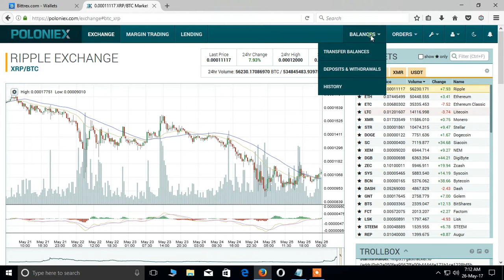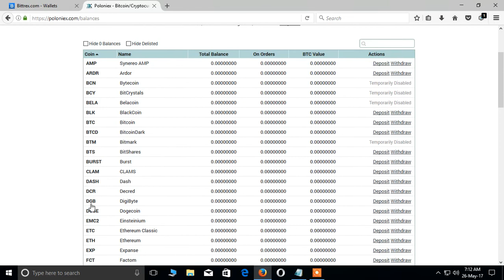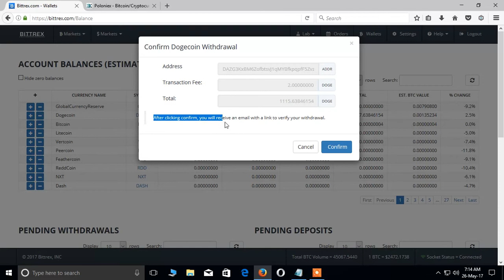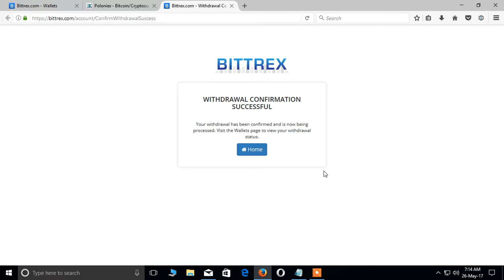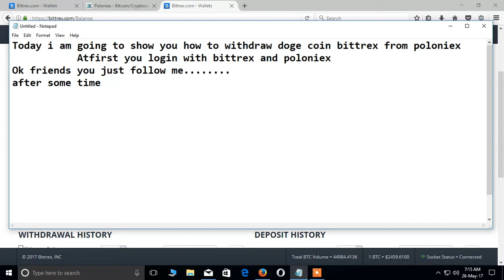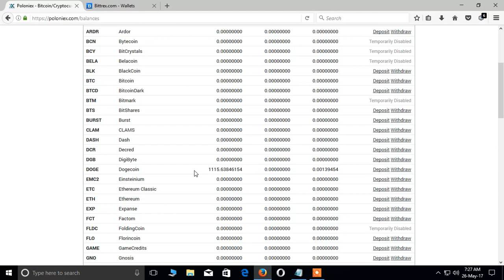How to withdraw dogecoin bittrex to poloniex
Today i am going to show you how to withdraw doge coin poloniex from bittrex.